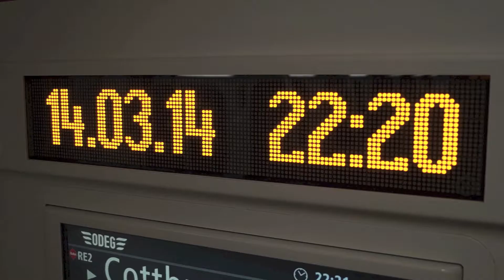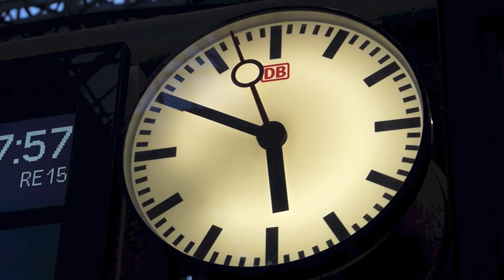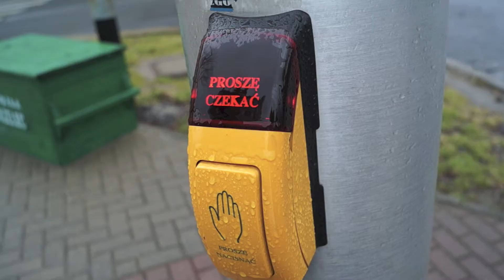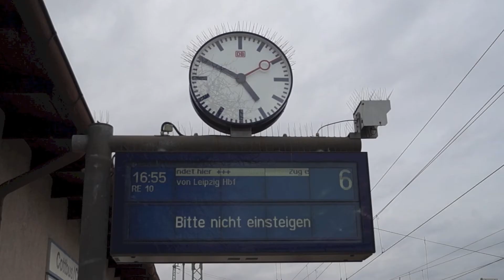Germany & Poland 2014